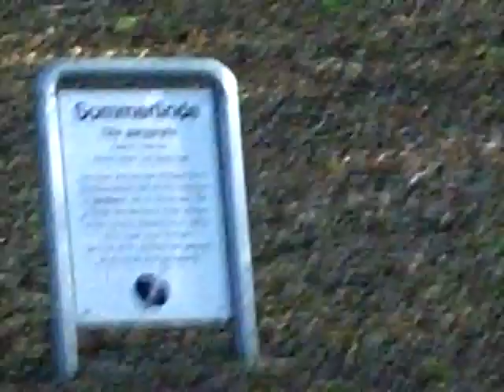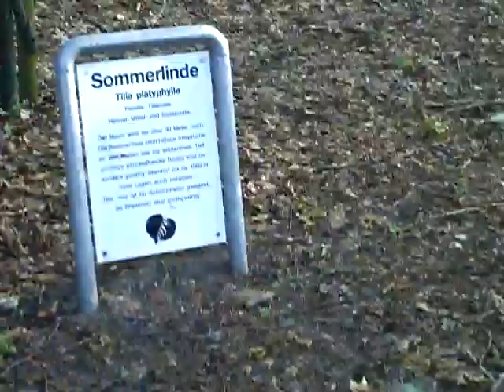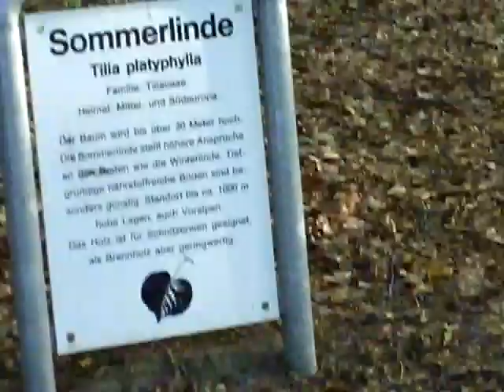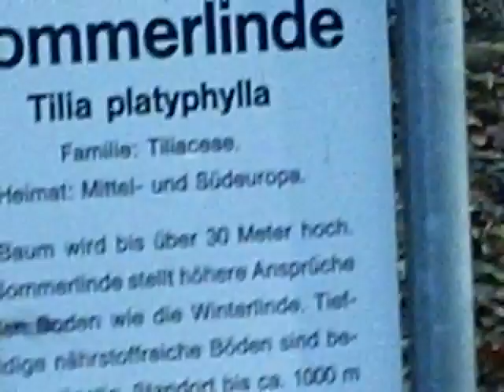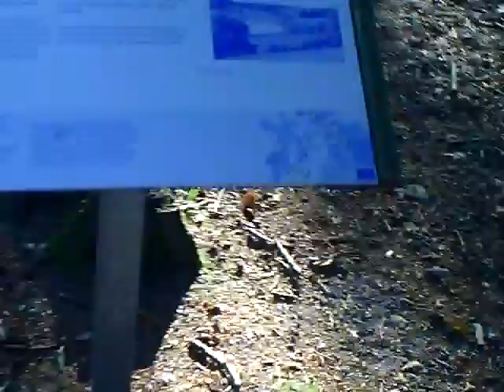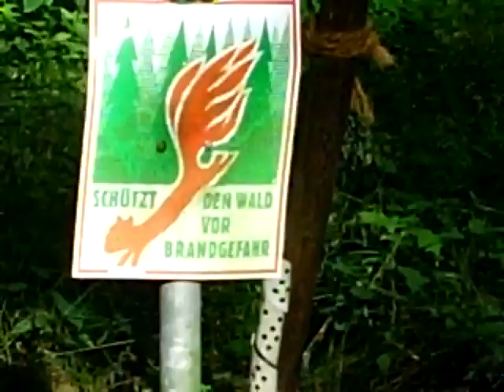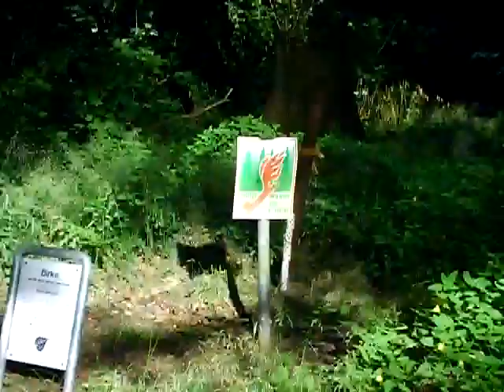Klueser Wald - Freizeitlichtung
Die Freizeitlichtung im Klueser Wald bei Wassersleben.